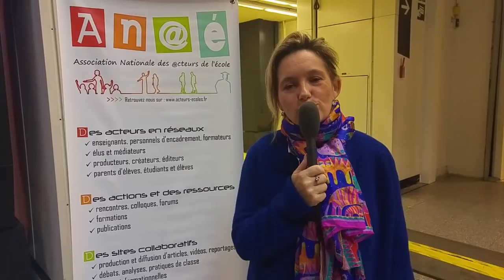Anne Fournier - Le Canal des Métiers / Carnaval Numérique 2018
Anne Fournier présente le concours "Je filme le métier qui me plaît"
Educavox - An@é / Carnaval Numérique 2018